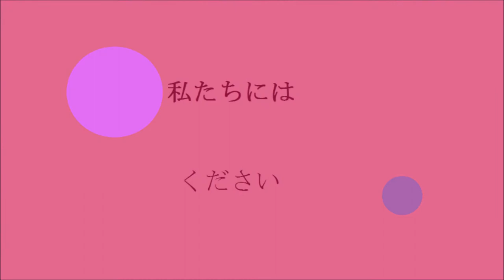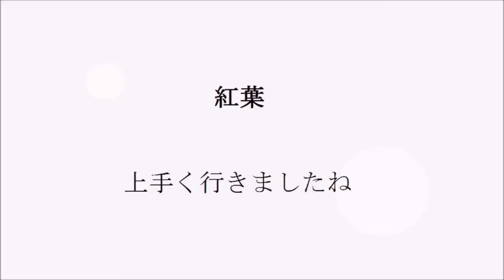沖縄 （詩 絵画 フルート 即興音楽 Japanese）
時間

過去も未来も考えません

簡単な空間

沖縄

私たちには

ください

紅葉

上手く行きましたね